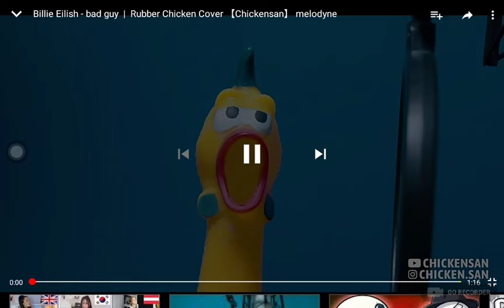Chicken sings bad guy by Billie eilish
Go check out chickensan